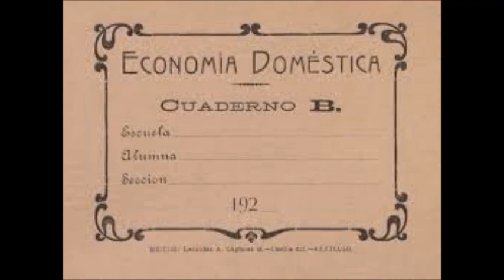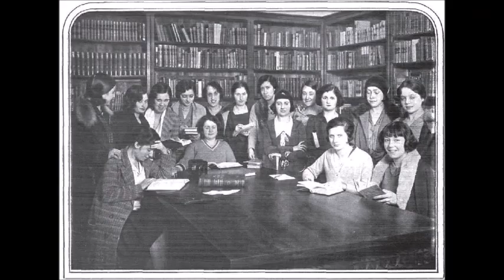Grandes Mujeres Chilenas Eloísa Díaz 03 sep '18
Hola amig@s aquí el video del programa dedicado a Eloísa Díaz Insunza, esperamos lo disfruten, fue hecho con mucho cariño e inspiración
 M. Ester González Cereceda